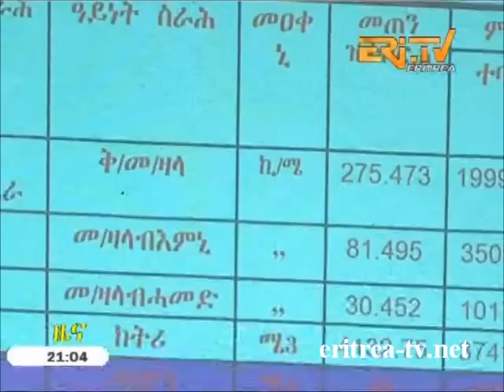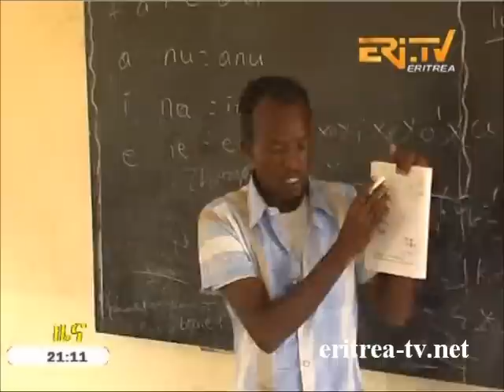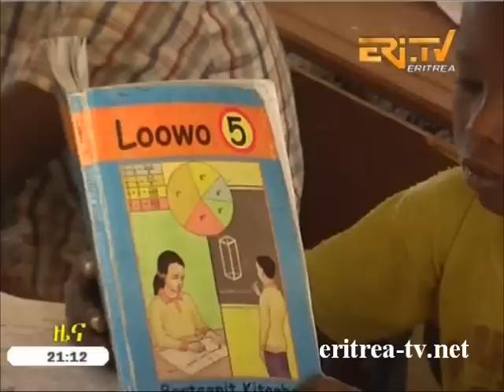Eritrean News - Tigrinya - 9 December 2014 - EriTV